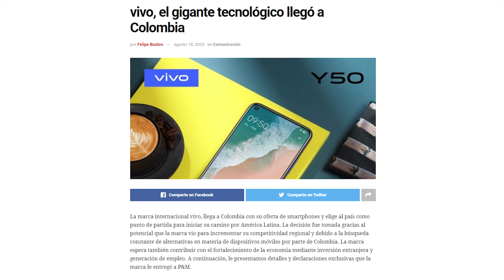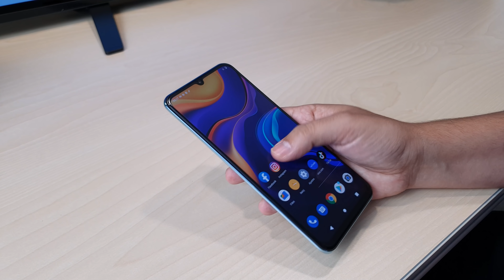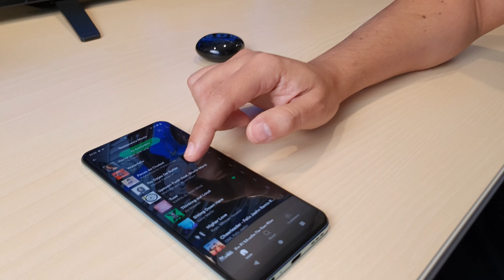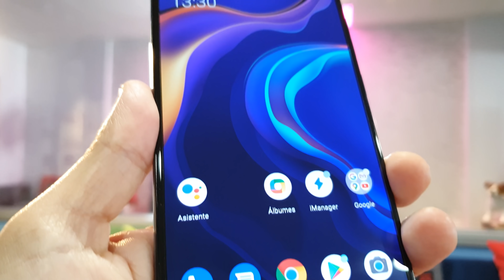ESTE FABRICANTE ES MUY VIVO!!!!!!!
O dale este código al vendedor "ANAMARIA11209"